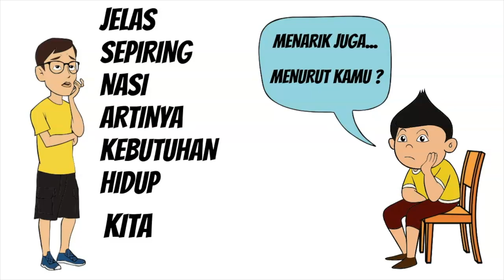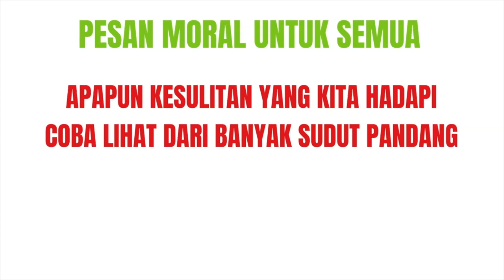2 KARYAWAN INGIN RESIGN, DAN MENANTI JAWABAN ORANG BIJAK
SDA ingin sharing tentang pesan orang bijak.
Orang bijak memberi nasehat dengan 3 kata, kemudian 2 pemuda pergi dan berpisah mengikuti target hidup masing-masing. Setelah 6 tahun keduanya bertemu kembali...siapa yang paling sukses ?

Enjoy SDA production and "Stay blissful" everyone !